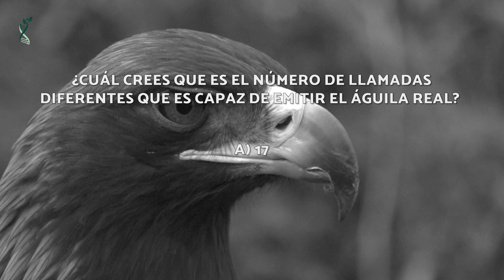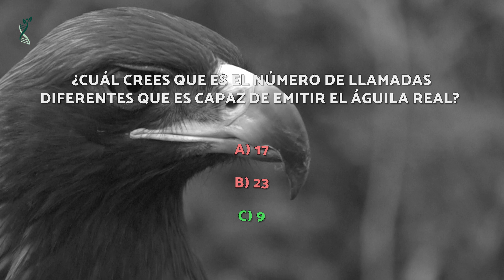¿Cuánto MIDE un ÁGUILA REAL? 🦅 (Características, Hábitat, Alimentación y Comportamiento del Águila)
⬇️APUNTES⬇️
¿Quieres descubrir CÓMO ES el ÁGUILA REAL? ¿Cómo se COMPORTA o dónde HABITA? ¡En este video de BIOENCICLOPEDIA te explicamos todo lo que necesitas saber!
BioEnciclopedia es un canal de información de temas relacionados con la naturaleza y la ecología. Podrás encontrar información sobre el reino animal, la biología, la biodiversidad, el reino vegetal, el cuerpo human, el ser vivo, el calentamiento global y muchísimas más cosas. ¡No dejaremos una duda por resolver!